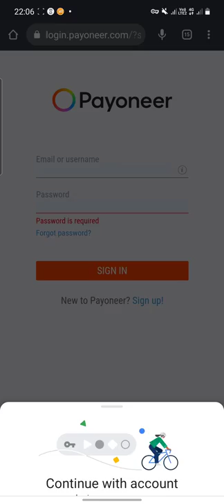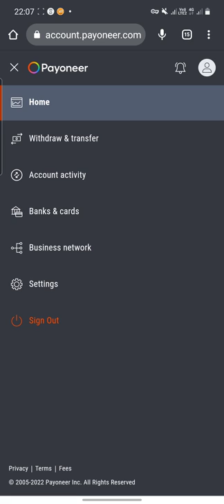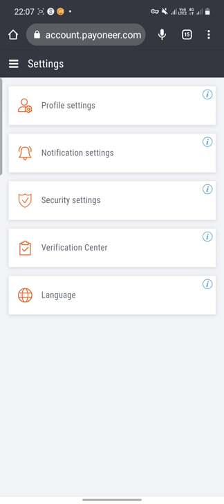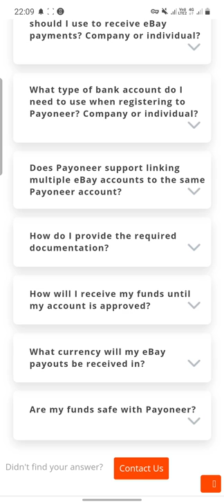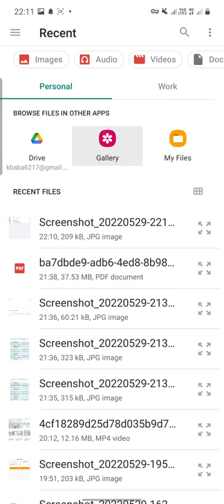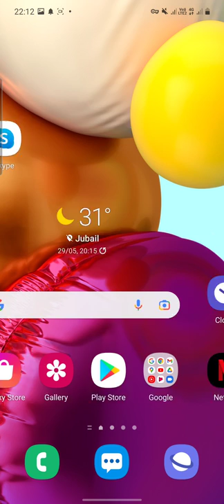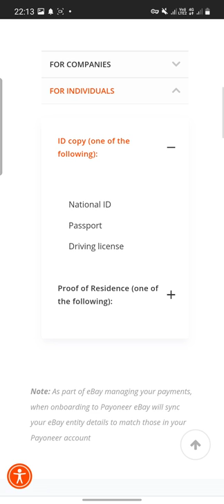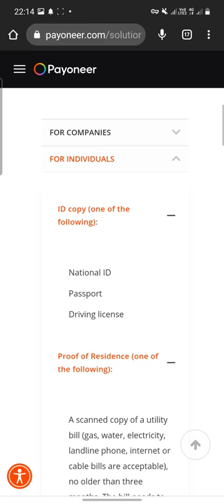Payoneer Account Under Review Problem Solved#Problem verification apeal #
how to apply for Payoneer account verification